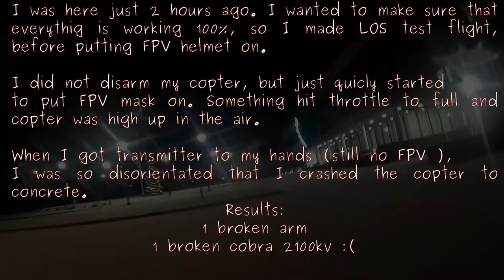FPV around X-mas tree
Practicing low flying in parking lot. Bonus, X-mas tree ;)